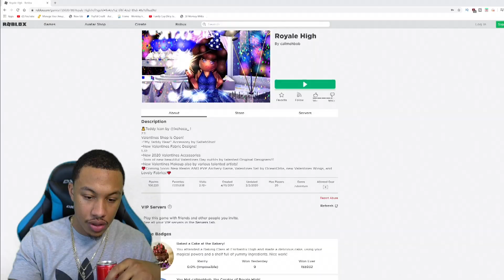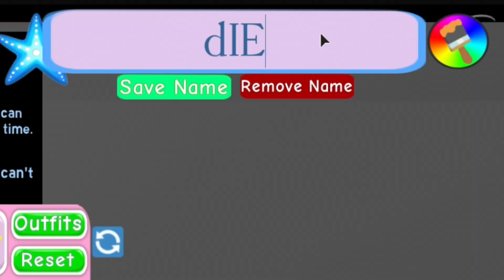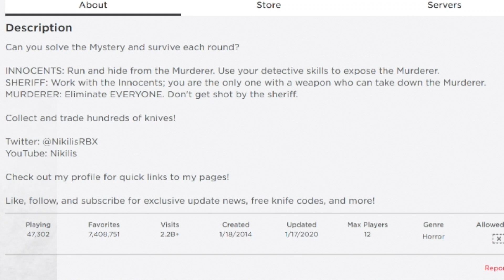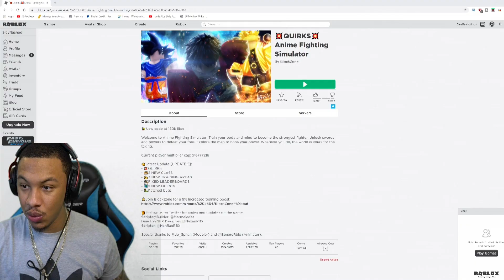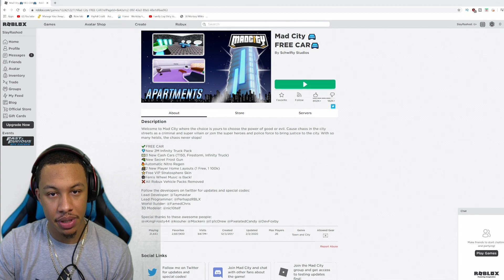Playing All The Most Popular Roblox Games As A 27 Year Old Man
So this is the second time I have played Roblox but now I am sophsticated so I have firmly grasped the world of Roblox. I play all the top games in Roblox and I dont fit in and basically live life like a loser because I dont have Robucks.

Sony A6600

Previous Main Cameras!

Canon M50

Sony A6600

BlueRigger 4K HDMI Cable (10 Feet)

Shure SM7B Cardiod Dynamic Microphone

Focusrite Scarlett Solo (2nd Gen) USB Audio Interface